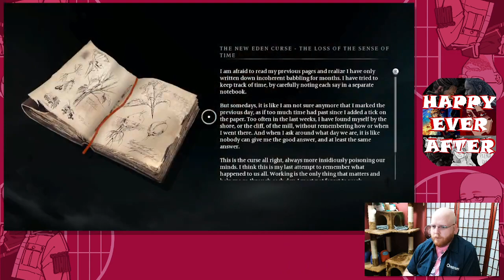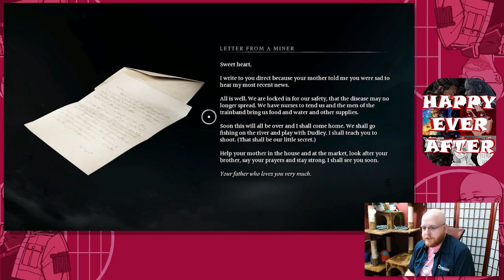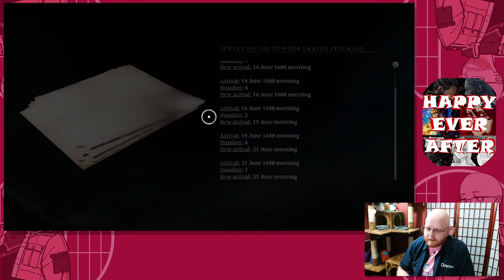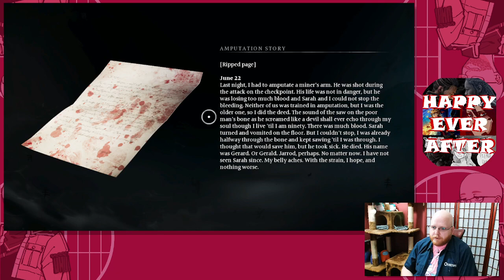Banishers: Ghosts of New Eden - Ep. 9 - They Yearn for the Mines